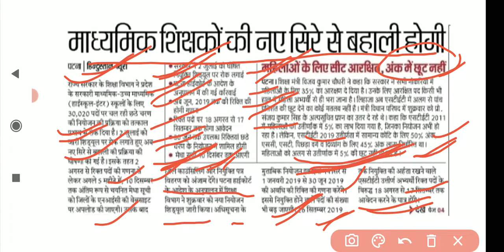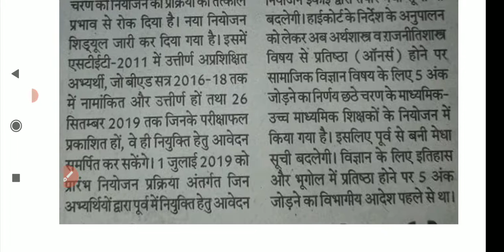शिक्षक नियोजन छठे चरण के लिए आवेदन फिर से।। पहले से बनी मेधा सूची भी बदलेगी।। Bihar teacher niyojan.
Bihar teacher niyojan latest news, शिक्षक नियोजन छठे चरण के लिए आवेदन फिर से, teacher news, पहले से बनी मेधा सूची भी बदलेगी, माध्यमिक, उच्च माध्यमिक शिक्षक नियोजन 2021,bihar teacher recruitment news, Bihar teacher niyojan Latest news, 94000 shikshak bharti latest news, बिहार माध्यमिक उच्च माध्यमिक शिक्षक नियोजन
STET result me _ नया_ विवाद_ not in merit list जानिए क्यों?
Bihar STET result 2019 मे खेला। जो कैंडिडेट 114 no लाया वह फैल। जो 75 no लाया वह पास।# stet_ बोर्ड अध्यक्ष आनंद किशोर का बयान not in merit list. bihar stet 2019 result, scam with merit list?। qualified but not in merit list,stet ३ subject result,computer, social science cutoff,song,game, STET2019 result qualified। Meri explanation, selectected in merit और qualified मे क्या अंतर है?। stet revised result। bihar teacher vacancy news। bihar STET Latest NEWS।bihar STET latest news update।7th phase news। stet। stetnews। bihar stet।qualified but not in merit list।final list out official update big news। declered bihar STET result, science result, bihar stet latest news, song game.
Bihar शिक्षक नियोजन। stet 2019 latest news update। पास अभ्यर्थियों की नौकरी पक्की official news.